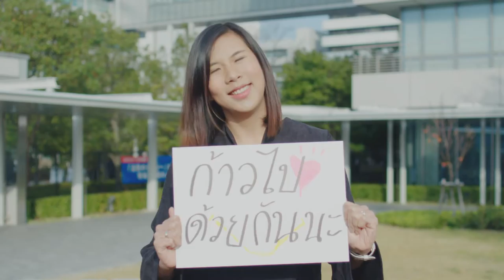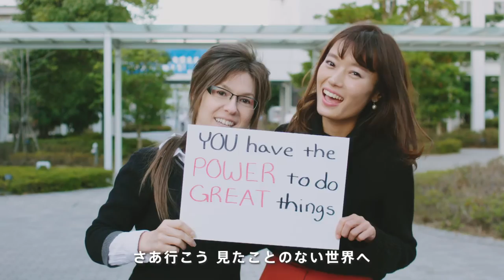デンソー応援ソング ― 走れ、超えろ ～Run On, Go Beyond～ インスト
より良い未来に向けて頑張る全ての人たちの背中を押すデンソーオリジナル応援ソングのインストロメンタル版。動画の出演者はもちろん全員社員です！